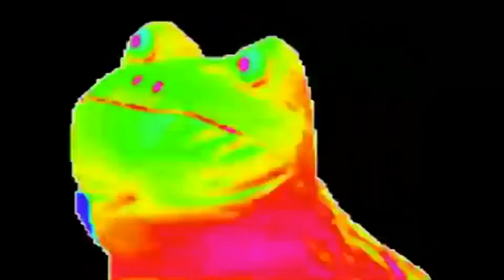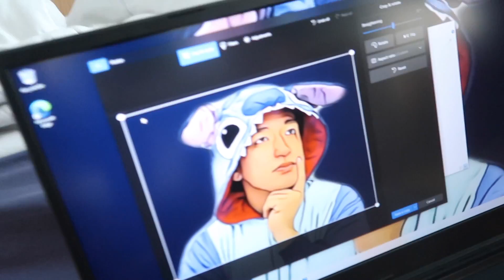MAY LAPTOP NA KO!!! (WALLPAPER KO KAYA SI KIN?)